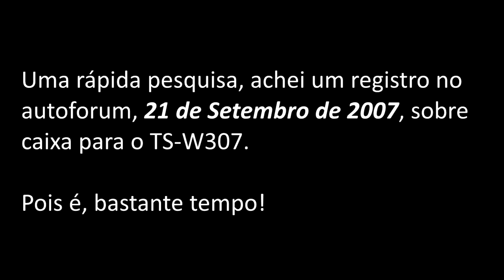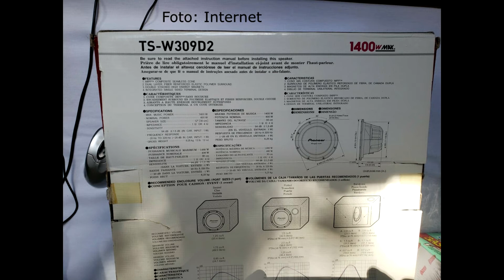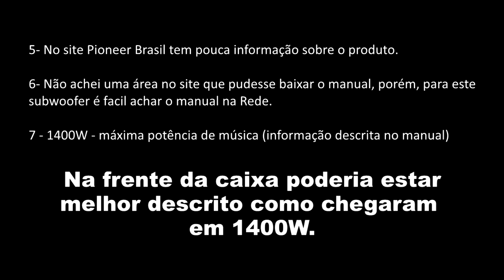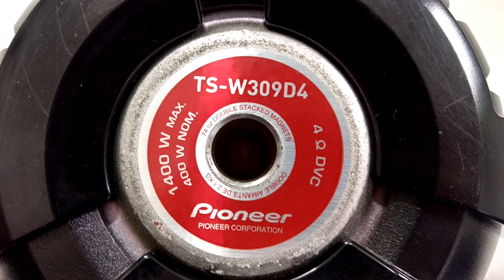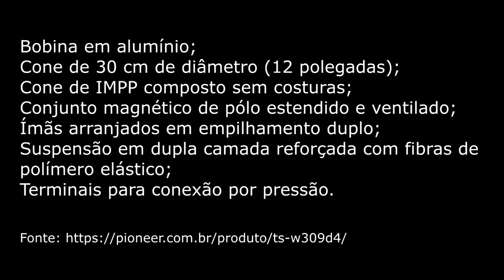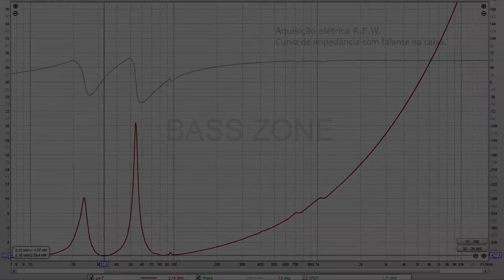Pioneer TS-W309D4 12" 400W @ 4+4Ω Parte 1 (Técnica)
Análise subwoofer Pioneer TS-W309D4 400W @ 4+4ohms.

Comprei usado, porém, em estado de novo.
Falante que marcou época, junto com TS-W307, TS-W308 e TS-W310.
Este subwoofer até hoje, não conseguiram copiar seu projeto.
Projeto único da Pioneer, tanto este quanto o TS-W307, TS-W308 e o TS-W310.

Segue os parâmetros extraídos com as bobinas em série:
fs 35.7 Hz
Qms 10.928
Qes 0.687
Qts 0.646
Fts 55.3
Mms 180.56 g
Cms 0.110 mm/N
Rms 3.707 kg/s
Vas 41.99 litres
Bl 19.414 Tm
Eta 0.27 %
Lp (1W/1m) 86.51 dB
Dd 25.70 cm
Sd 518.7 cm^2
Xmax 10mm

00:00 Um pouco de história
00:55 Embalagem
02:48 O Produto
03:53 Peso
04:00 Descrição
05:00 Parâmetros Thiele/Small
05:19 A Caixa a ser utilizada
05:28 Curva de impedancia com falante na caixa
05:34 Aquisição acustica (CrossLite+)